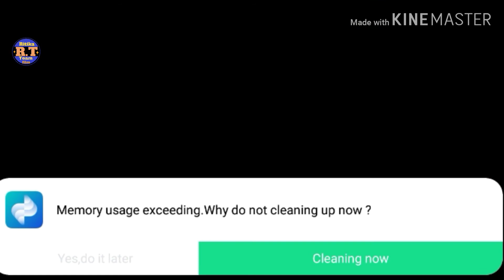|| 2.0 full movie 2019 || rajnikant ,akashaye Kumar ||trelar||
2.0 full movie
2.0 full movie
2.0 full trelar movie
2.0 full movie 2019
2.0 hindi film